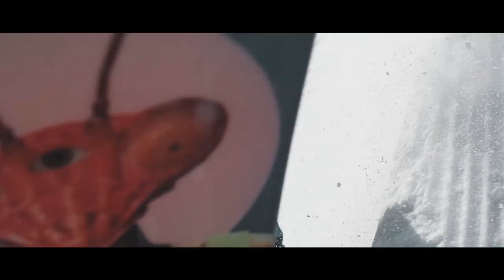24SEVEN | SAAS FEE EP. 2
After a few off days with some fun with the boys in town we ran into a few issues with weather. Luckily some skating and some much needed R&R we had a few days of sun and were able to finish off the time in Saas Fee with a bang!

Riders: Jake Pates, Chase Josey.
Filmers: Cole Pates.